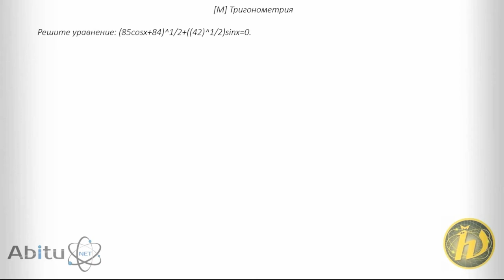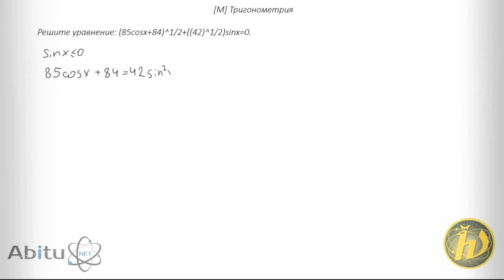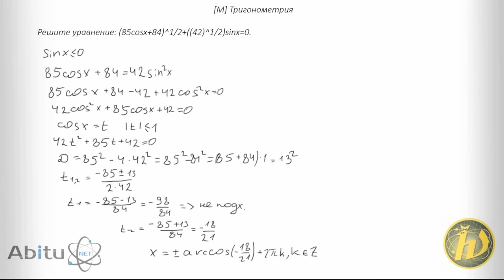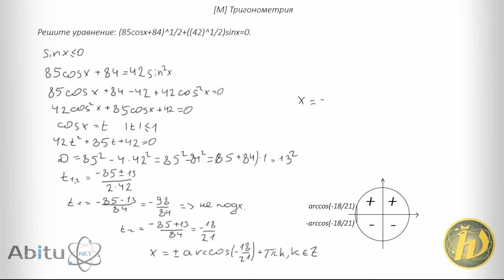[Abitu.Net] Задача "[M] Тригонометрия" цикла №2 из проекта по подготовке к олимпиадам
Задача "[M] Тригонометрия" по математике из проекта по подготовке к олимпиадам на платформе Abitu.Net.